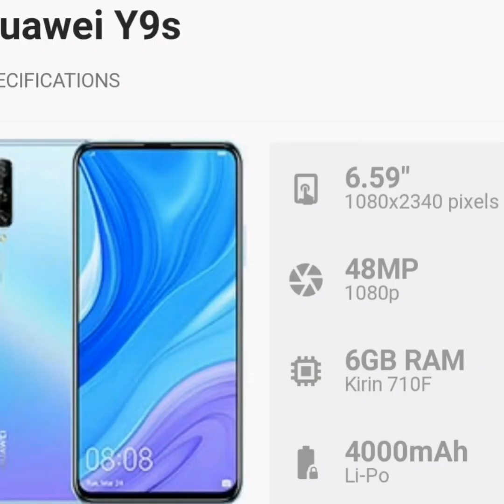huaweiY9s /Review Zoom Effect.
REVIEW OF HUAWEI Y9S ZOOM EFFECT.